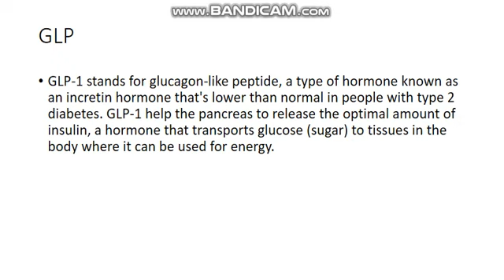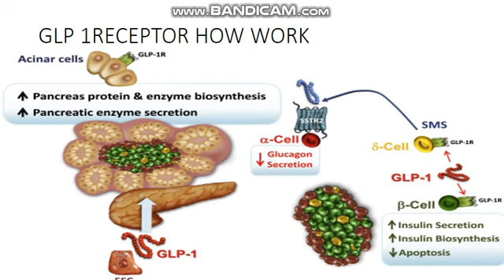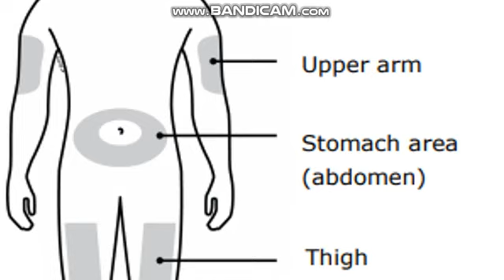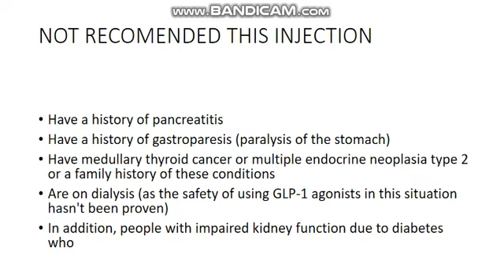TRULICITY /DIGLUTIDE INJECTION FOR TYPE 2 DIABETES TREATMENT TO CONTROL DIABETES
child health related disease  in short description in bangla